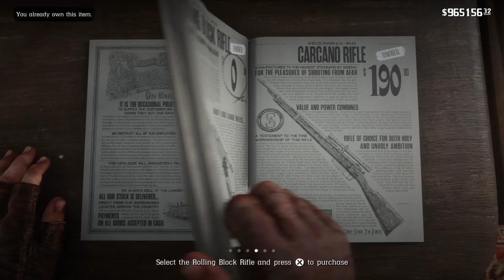Red Dead Redemption 2 - Bye Bye Valentine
Red Dead Redemption 2 is a Western-themed action-adventure game developed and published by Rockstar Games. It was released on October 26, 2018, for the PlayStation 4 and Xbox One consoles. The third entry in the Red Dead series, it is a prequel to the 2010 game Red Dead Redemption. Set in 1899 in a fictionalized version of the Western, Midwestern and Southern United States, the story centers on outlaw Arthur Morgan, a member of the Van der Linde gang dealing with the decline of the Wild West whilst attempting to survive against government forces, rival gangs, and other enemies. The story also follows fellow gang member John Marston, protagonist from the first Red Dead Redemption.
Red Dead Redemption 2 is presented through both first and third-person perspectives, and the player may freely roam in its interactive open world. Gameplay elements include shootouts, heists, hunting, horseback riding, interacting with any non-player character (NPC), and maintaining the character's honor rating through moral choices and deeds. A bounty system similar to the "wanted" system from the Grand Theft Auto franchise governs the response of law enforcement and bounty hunters to crimes committed by the player. Red Dead Online, the online multiplayer mode of the game, was released as a beta version in November 2018.
Broadly anticipated and marketed before release, Red Dead Redemption 2 broke several records and had the second-biggest launch in the history of entertainment, generating $725 million in sales from its opening weekend and shipping over 23 million copies in retail. It was universally acclaimed by critics, who praised the story, characters, open world, and considerable level of detail. Red Dead Redemption 2 received a number of perfect scores and awards, including the "Critics' Choice Award" at the 2018 Golden Joystick Awards, and honors such as "Best Narrative" and "Best Score/Music" at The Game Awards 2018.

Initial release date: October 26, 2018
Series: Red Dead
Developer: Rockstar Games
Awards: The Game Award for Best Narrative, MORE
Platforms: PlayStation 4, Xbox One
Designers: Christian Cantamessa, Imran Sarwar
You'll find amazing contents:
►Gaming
►Vlogs
►Cultural contents.
▬▬▬▬▬▬▬▬▬▬▬ஜ۩۞۩ஜ▬▬▬▬▬▬▬▬▬▬
▬▬▬▬▬▬▬▬▬▬▬ஜ۩۞۩ஜ▬▬▬▬▬▬▬▬▬▬